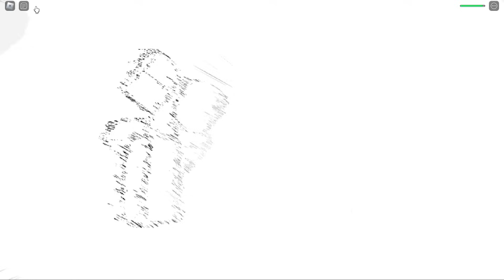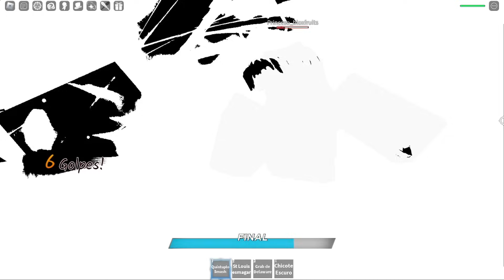NOVO GOJO VS TODAS AS ULTIMATES NO HEROES BATTLEGROUNDS (NOMU ATACOU DO NADA !!!)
GOJO VS TODAS AS ULTIMATES NO HEROES BATTLEGROUNDS (NOMU ATACOU DO NADA !!!)